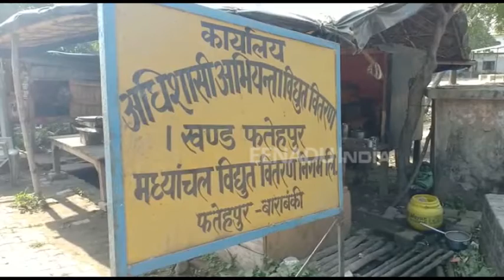बाराबंकी: ओटीएस योजना में करोड़ों की धांधली, इंजीनियर समेत दो बिजलीकर्मी धरे गए.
बाराबंकी: बिजली बिल में उपभोक्ताओं को राहत देने के लिए सरकार ने एकमुश्त समाधान योजना यानी ओटीएस लागू की लेकिन इस योजना का असल लाभ सरकार को तो नहीं मिला, बल्कि बिजली विभाग के अभियंता और कर्मचारियों ने अपनी जेबें जमकर भर लीं. हालांकि धांधली की ये करतूत छिप नहीं पाई और मध्यांचल विद्युत वितरण निगम लिमिटेड के प्रबंध निदेशक ने सभी पर कार्रवाई कर दी.